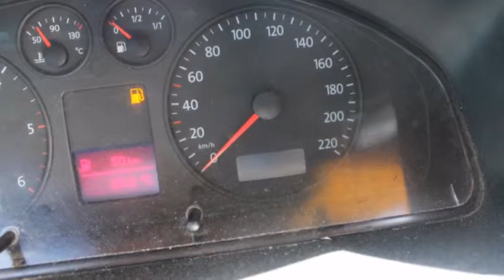Volkswagen Transporter 130 PK | Lange wielbasis | Airco | Handelsprijs